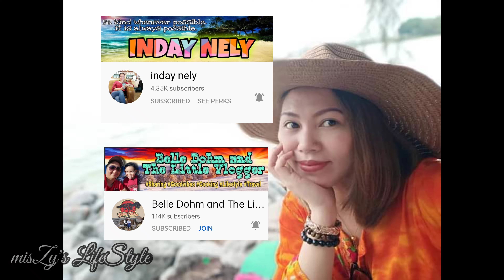HOW TO COOK RAZOR CLAMS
Razor Clam (Bivalvia) could be easily identified as having two long, narrow shell valves connected by hinges, two siphons and one strong foot. It plays important role in ecological services besides providing food and extra income for the coastal communities. As filter feeder, razor clam is a good indicator for heavy metal contamination in aquatic environments. In Selangor, razor clam is locally known as ‘siput buluh’, yet, there is no proper scientific documentation on this species. This short study was carried out to assess the morphology of razor clams in Selangor for species identification and to sequence the Cytochrome Oxidase I (COI) gene for determination of its genetic diversity.